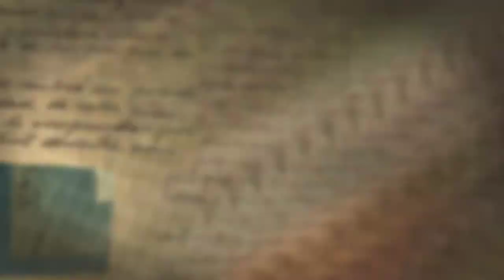2019 B Week Highlights Camp Fire Camp El Tesoro